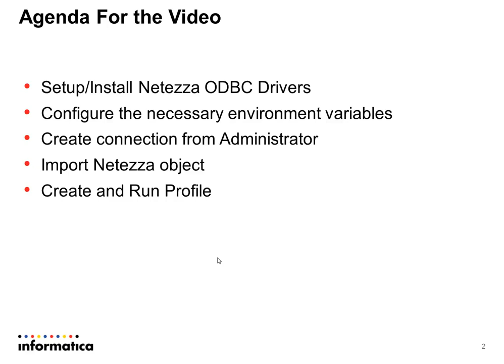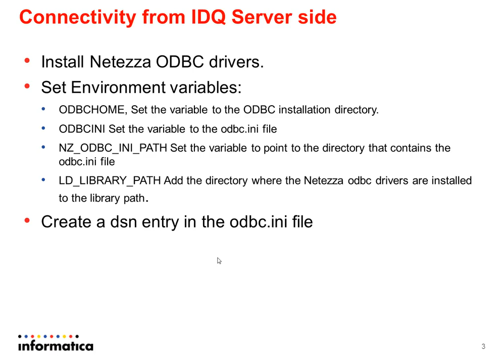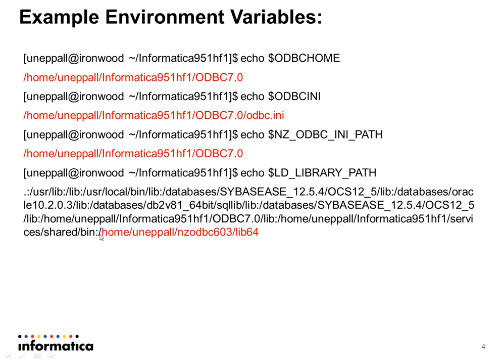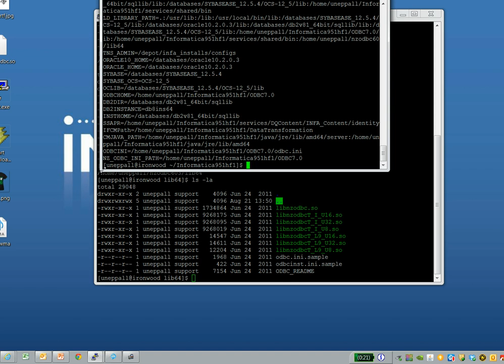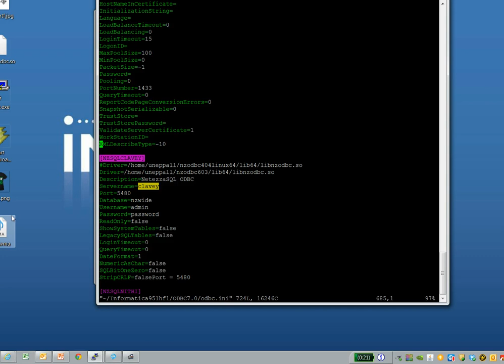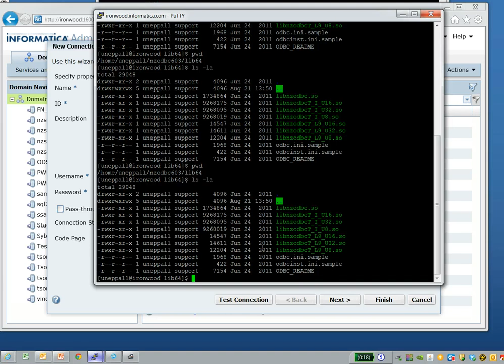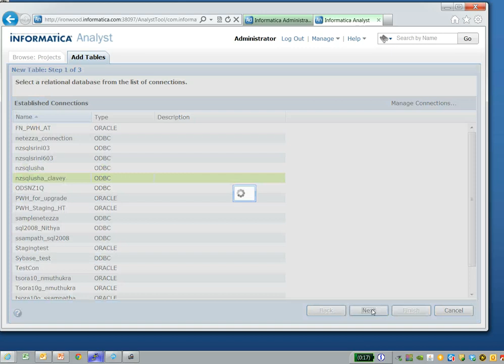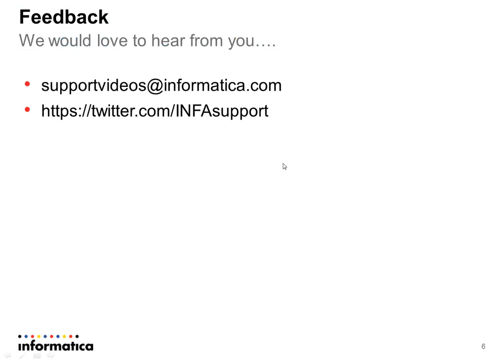How to profile a Netezza object in PowerExchange for Netezza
This video provides instructions to setup connectivity to Netezza database using Netezza ODBC drivers on the IDQ server side and it also includes instructions to create a ODBC type connection to import Netezza table and then to create and run a profile on the netezza object.